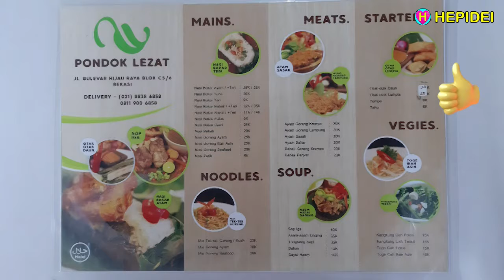PONDOK LEZAT Bulevar Hijau Bekasi, Enak dan murah! Street food | HEPIDEI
PONDOK LEZAT Bulevar Hijau Bekasi, Enak dan murah! Street food | Street food. Jl Raya Bulevar Hijau - Kota Harapan Indah - Bekasi